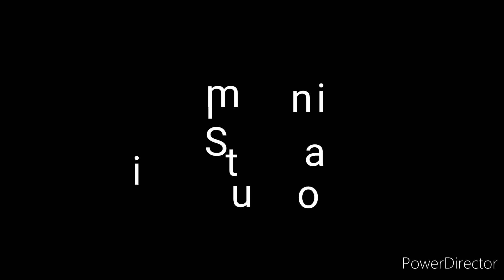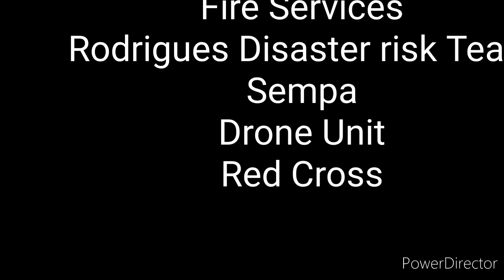SIMULATION TSUNAMI, Rodrigues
Simulation tsunami organizé par le Rodrigues Disaster risk management team de Rodrigues pour prevenir les risques en cas de la montée des eaux dans notre petit ile